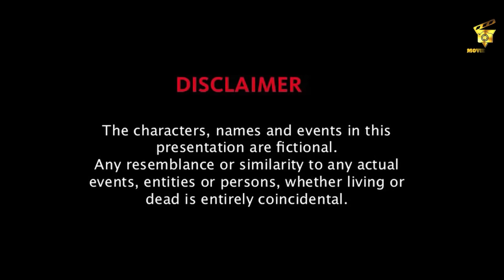नक़ाब ماسک NAKAAB | HINDI SHORTFILM | NEW WEBSERIES |2021 WEBSERIES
NAKAAB | HINDI SHORTFILM | NEW WEBSERIES | 2021 WEBSERIES | NEW SHORTFILM | NEW HINDI SHORTFILM | MOVIE PLAYER

Cast - ANNU SHARMA , AANAND PANDEY, ROHIT RATHOD
DOP - RAHUL GOSWAMi
MAKEUP - RUCHI GUPTA
Edit - SURAJ JANGID
Sound  - Studio Tunes

Directed By - VISHAL KUMAR & BABLU SHARMA
Copyright - Movie Player

Watch Movie player & Be Aware of the Harmful Elements in Your Society. we are Brings Stories of Various Crimes Happening in the Nation.